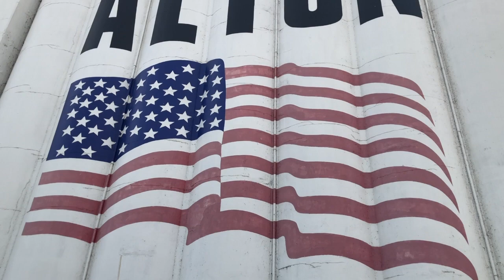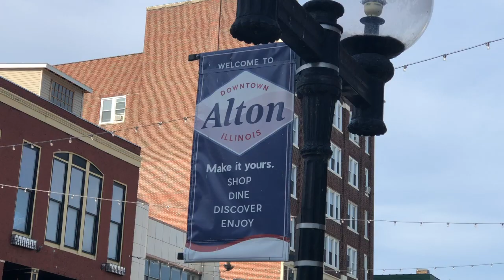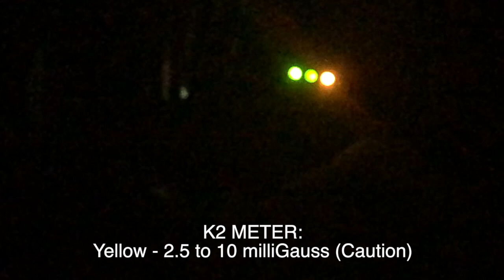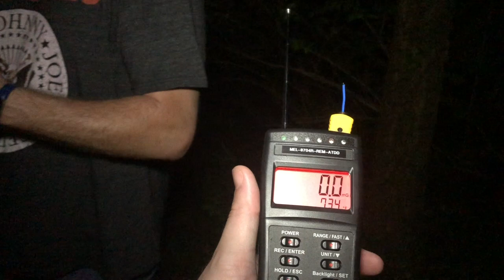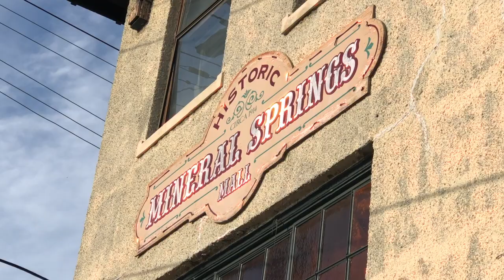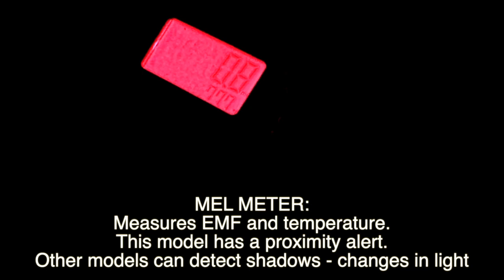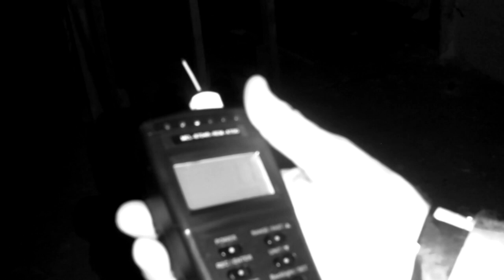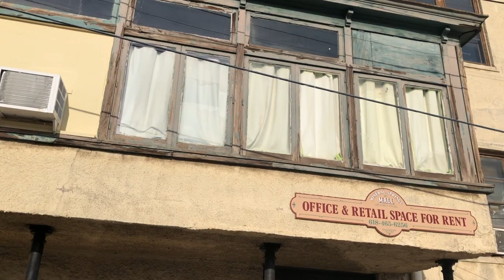America's Most Haunted Small Town (Ghost Walks Through Darren!) | Unexplained Cases (2020)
Alton is a quaint, old, historic Midwest community that some say is the most haunted small town in all of America. The Unexplained Cases team investigates two of Alton's most haunted locations: McPike Mansion and the Mineral Springs Hotel.